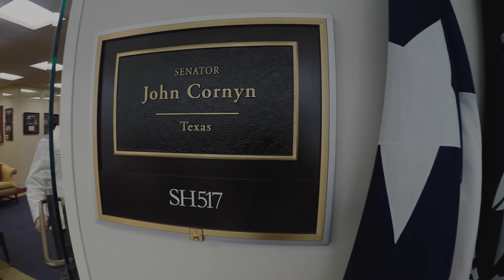D.O. Day 2018 | Washington, D.C.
Landry and I represented VCOM-Auburn's SOMA chapter at D.O. Day on Capitol Hill, where we got to speak to congressmen about promoting the Good Samaritan Health Professionals Act, protecting medical student access to student loan programs (i.e. reauthorization of the Higher Education Act), and further promoting the osteopathic profession’s impact on healthcare.

During the SOMA conferences, we also got to use our voices and vote on resolutions to be passed on to the AOA House of Delegates.

And during our downtime, we explored and wandered around the heart of our country's capital!